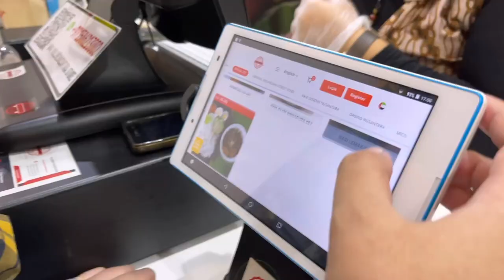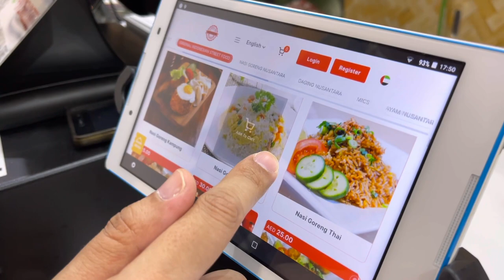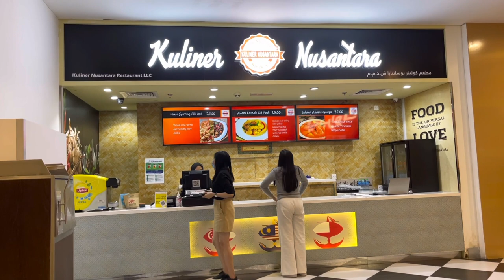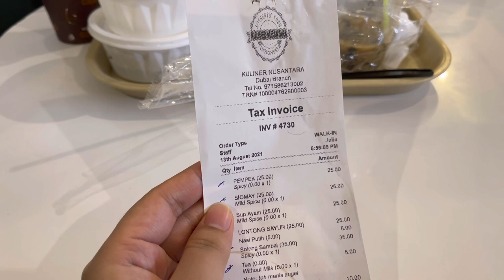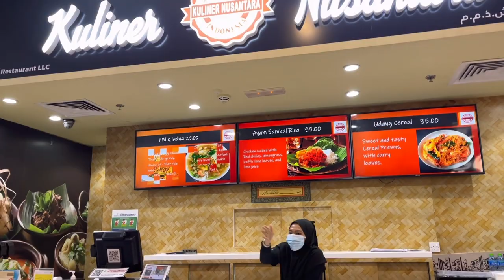RESTAURANT INDONESIA DI DUBAI RASANYA ENA-ENA || KULINER NUSANTARA DUBAI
Hello Guys makasih udah nonton VLOG aku di Kuliner Nusantara.. buat kalian yang ada di Dubai wajib banget cobain makanannya ya!!!

alamatnya: Wafi Mall Food Court umm Hurair 2

kalian juga bisa order Via Delivery Talabat atau langsung hubungi whatsApp admin Kuliner Nusantara (bisa di Search di Google) ya guys.